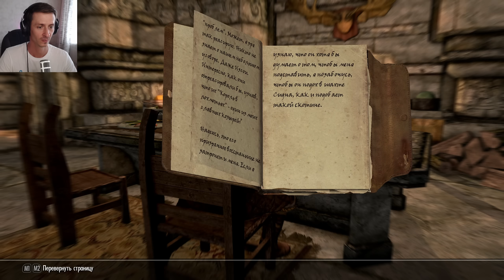Skyrim - Сколько можно вынести с Маркарта?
00:00 Ограбить весь Маркарт на 1ом уровне.
02:12 Торговая компания «Арнлейф и сыновья»
07:36 Дом Огмунда.
10:43 Дом Эндона 1я поппытка.
12:24 Сокровищница (Skyrim).
19:35 Дом Эндона 2я поппытка.
22:45 Сторожевая башня (Маркарт).
25:11 Дом Эндона 3я поппытка.
28:40 Храм Дибеллы.
33:16 Таверна «Серебряная Кровь»
37:53 Дом смотрителя плавильни.
39:48 Магазин «Ведьмина настойка»
43:00 Подкаменная крепость (Skyrim)

Мой частный Телеграм канал ( 300р в месяц ) и открытие комментарии.